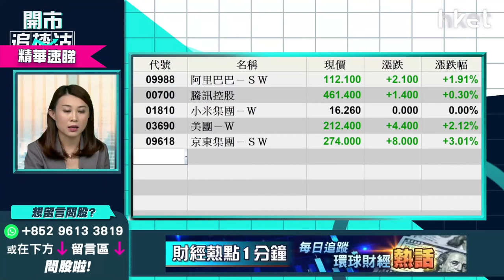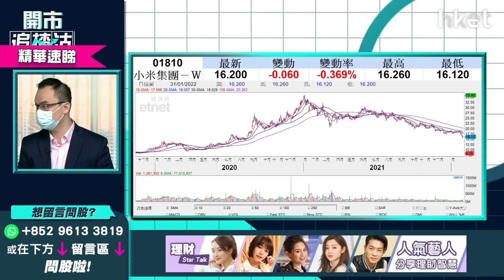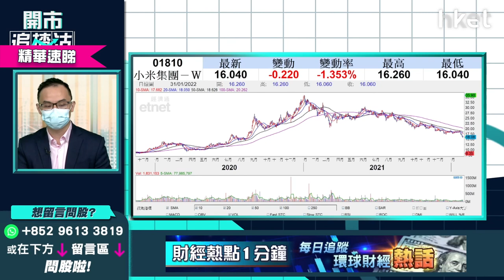【開市追揸沽】（精華）小米（01810）上周五跌穿招股價 部署做淡睇咩價位？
小米（01810）上週五再創一年新低，曾經低見15.88元，再度失守招股價17元。更有內地網民湧到雷軍微博留言希望他救救小米吧。耀才證券研究部經理譚智樂（Arnold）上星期曾經指小米是他的「做淡五寶之一」。如果投資者想跟隨做淡，應否現水平買入，抑或等股份稍為回升呢？想聽完整策略分析，立即點擊收看/收聽。

**重溫今早《開市追揸沽》牛年最後半日市點收？年廿九派你虎年利是股！